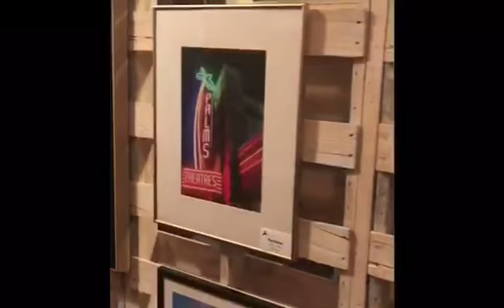Christmastime At Sunrise River Gallery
Original art from Muscatine-area artists in a variety of styles and media.